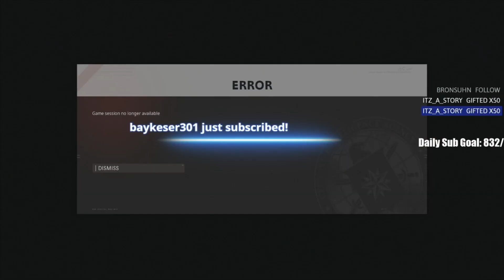Double Nuke = 100 Gifted Subs! (Black Ops Cold War)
We stream everyday at:
Twitch.tv/Tri2Sin